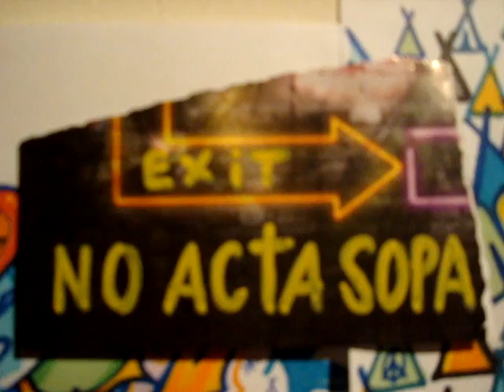Acta Sopa no! (Geert Wilders lies again!)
The Acta Sopa law, stands for; "Stop online piracy act". A very important law when it comes to the future of 'free internet',and next to that it will affect freedom of expression, speech, human rights, sharing, social networking, media, open information, progress, development, creation...of all people.
Politician/populist Geert Wilders was first against this law, later on approved it without any problem, wich makes him next to a cunt a liar again! Geert Wilders was eerst tegen deze wet, en toen opeens voor..de land verrader lol) Geinstalleerde politicus vanuit de gecontroleerde politiek/maf..iaetc (cda/vvd etc) om de oude "Pim"menigte te controleren'.
Read more about this Sopa Acta in articles you can find by googling. See video "Sopa"cabana, Dan Bull and many more) Not enough however because many people do not know about this new law. They install these laws without informing, explaining the people..that's the first right they take away from the people.
This law can stop any page, site, channel if a company or authority claims there is something on it that is theirs..that can be a short sample of music you like. This will be used for control, money interests and an easy way to 'delete, stop all political opposition because they will be always something to find probably in the future that we can not share as info because we don't own any 'rights' as people. We feel we do own that right..and that this law isnt in the interest of anybody except some big Companies getting money and more control.
(See also information on the Acta Sopa on; 'Pirate party Germany, Netherlands; Piratenpartij)
Nothing changes on New year's day!! (They say..
Onelove, stay free...

stay (A), ok